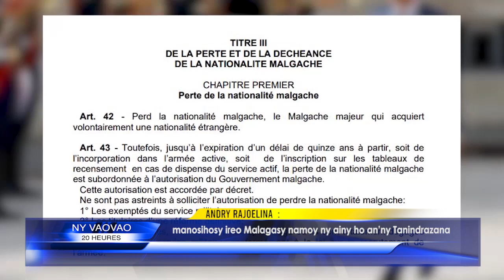INFO K MADA Nationalité 29 Mars DU 07 SEPTEMBRE 2023